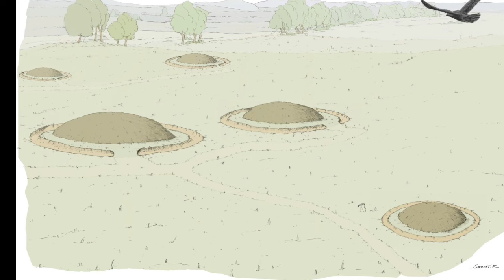Unexplained Neolithic structure and weapons discovered by archaeologists in France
Archaeologists in France discovered a mysterious unprecedented structure, the like of which has never been seen before.